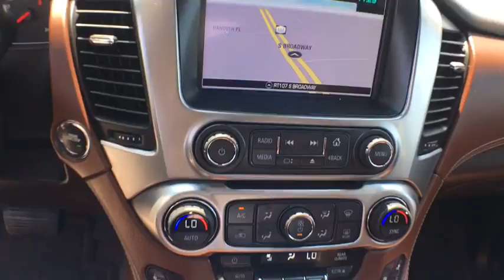2016 Chevrolet Tahoe Hicksville, Huntington, Levittown, Freeport, Westbury, NY P8359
2016 Chevrolet Tahoe

AN IMMACULATE LIKE NEW 4X4 TAHOE LTZ LOADED 7 PASSENGER WITH NAVIGATION /DVD /POWER SUN ROOF AND 20 INCH CHROME WHEELS / OWNED BY GENERAL MOTORS AS A COMPANY CAR / BEAUTIFULL MUST SEE ! A GREAT VALUE !